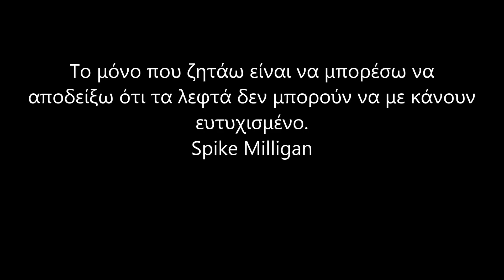Δήμητρα Γαλάνη - Πίσω μην κοιτάς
Μουσική Δήμητρα Γαλάνη  Στίχοι Παρασκευάς Καρασούλος.
Από το cd της Δήμητρας Γαλάνη με τίτλο - Αλλιώς - Ετος κυκλοφορίας 2013 Μικρή Αρκτος.Το cd κυκλοφορεί σε 2000 αριθμημένα αντίτυπα και περιέχει τέσσερα τραγούδια.